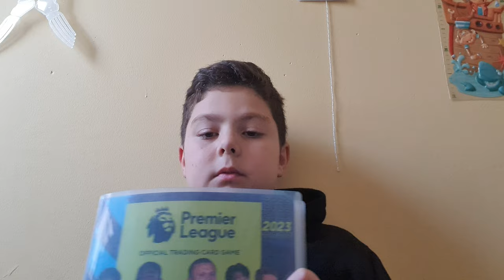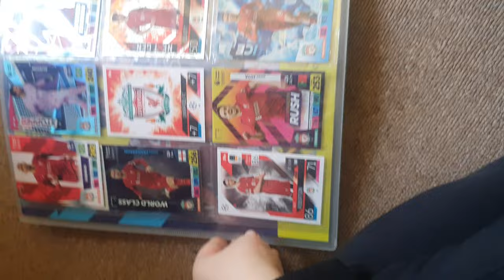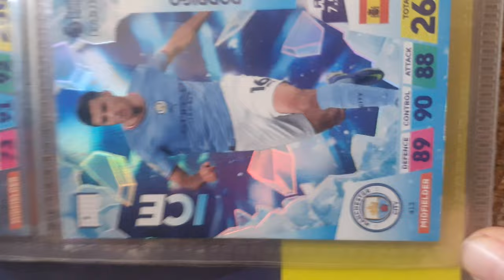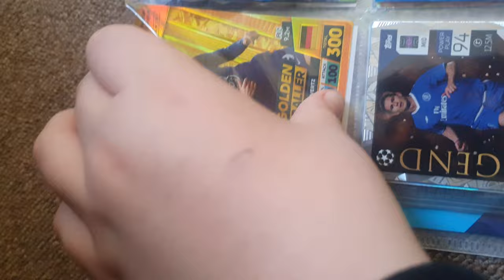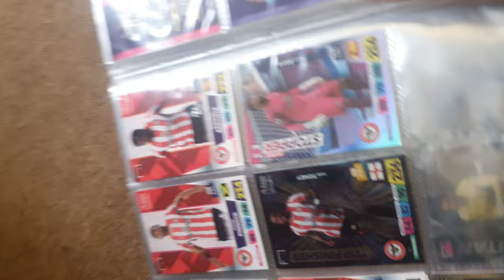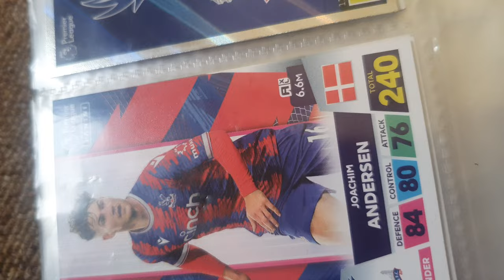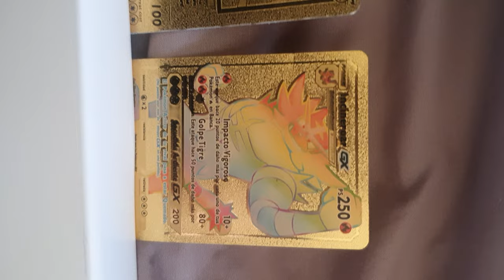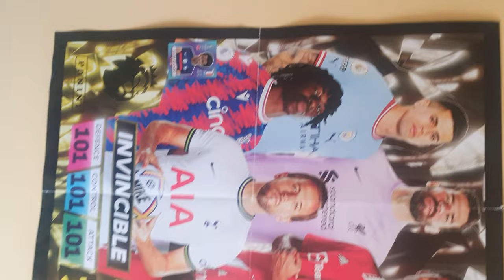fotbal si pokemon